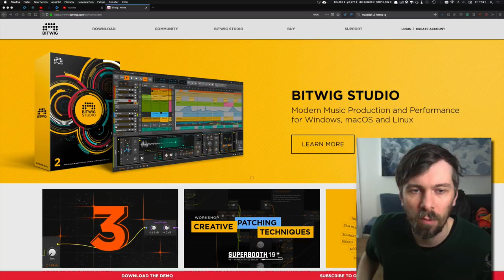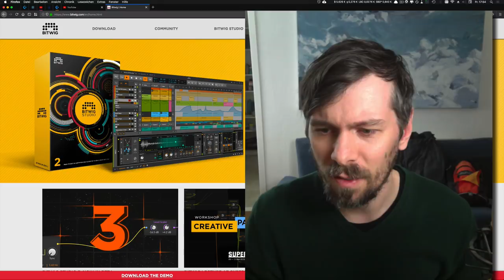Bitwig VLOG - History, Community, Future, Marketing, Ableton Live, Cubase, Logic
With the release of the Bitwig 3.0 beta, I wanted to recap the history of Bitwig Studio and logging some thoughts about the future and the community.